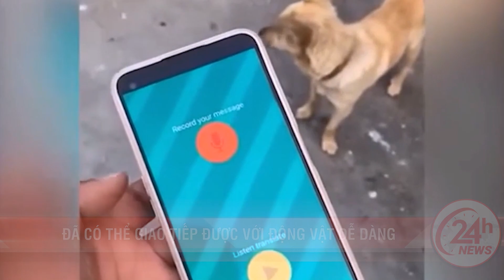Phát hiện thiết bị dịch tiếng động vật thành tiếng người gây hoang mang | 24H NEWS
24H NEWS | Phát hiện thiết bị dịch tiếng động vật thành tiếng người gây hoang mang